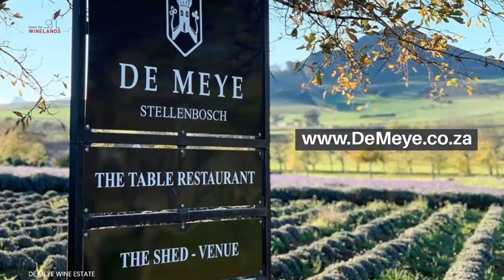DE MEYE WINE ESTATE, five generations of farming history in Stellenbosch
DE MEYE WINE ESTATE - The Myburgh family are privileged to have been farming in the Muldersvlei area for the fifth generation to date. The farm and winery is named after the De Meye river in Holland, which was the birthplace of the first Myburgh, who came to farm in South Africa in 1665.  The Myburgh family history and farming tradition forms an integral part of the business with the Myburgh’s family crest being the De Meye Wine Estates’ logo. The family has enjoyed a long-term farming relationship with the Mulservlei region, the environment and people.